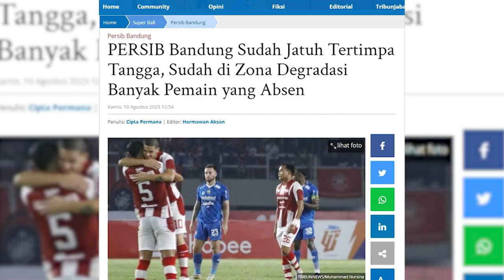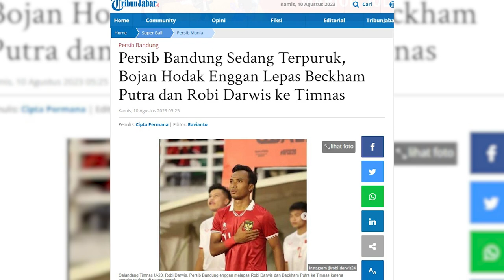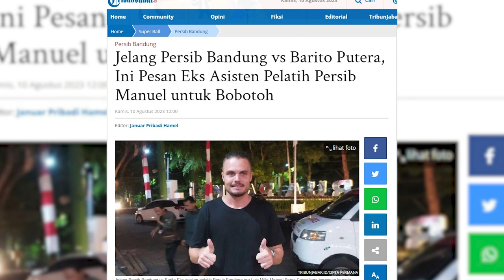Bojan Hodak Enggan Lepas Beckham Putra Ke Timnas, Karena Bukan Agenda FIFA! | PERSIB UPDATE